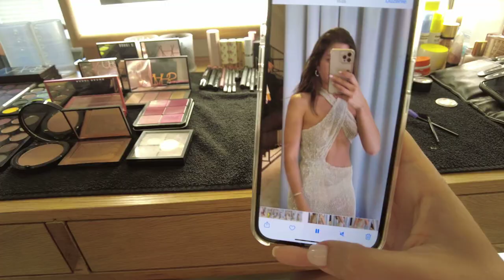DÜĞÜNDE NELER OLDU ? | NAZARA GELDİM ! 🧿😄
Herkese selamm!! 💕

Düğün sezonunu açtık! Bu videomda düğün hazırlığı yaptığım, Çırağan Sarayı’nda Nazlı Kayı ve Hacı Sabancı’nın düğününe katıldığım anları sizinle paylaşıyorum. Bütün bunları yaparken bol bol sohbet ettiğimiz videoyu izlerken umarım eğlenirsiniz

Sizi seviyorumm 💞
Önerilen Videolarım: